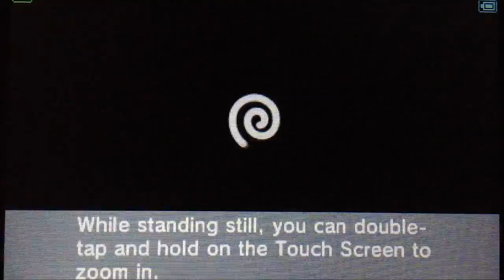Kid Icarus Uprising Light vs Dark battle 5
New found respect
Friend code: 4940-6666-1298